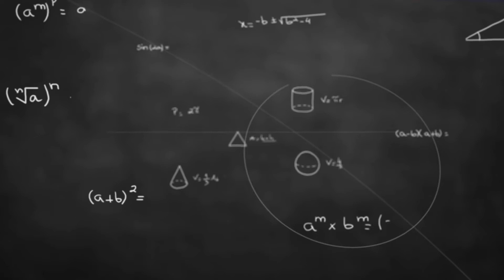"The Problems with Minority Police Recruitment"(locally and nationally.)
On this episode of the Urban Algorithm Wayne Gillman speaks with Retired  New  York  City  Chief  of  Police,  Wilbur  Chapman and his second guest  Author  Michelle  Parizon Author  of the  book:  "Loving me  - Blocking  Them"